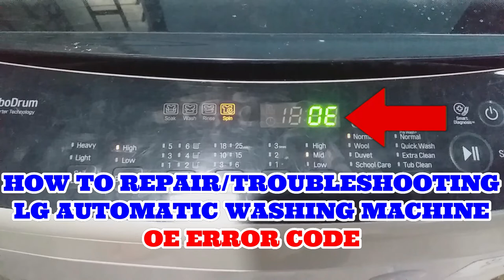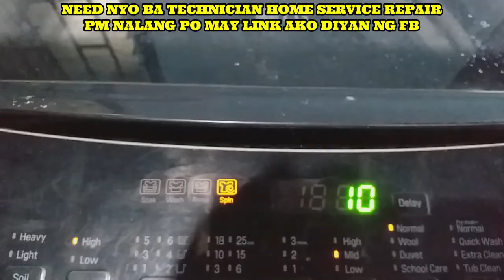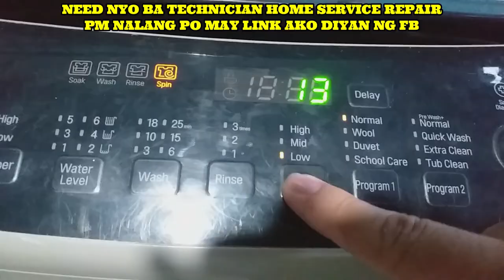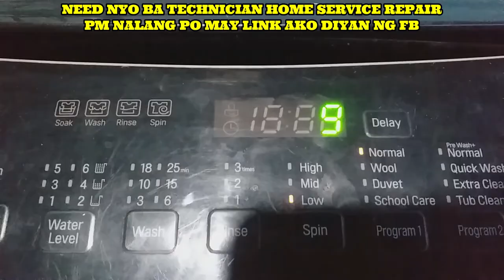HOW TO REPAIR OE ERROR CODE ON LG AUTOMATIC WASHING MACHINE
THIS VIDEO WAS RE UPLOADED ADDING SOME INFORMATION

THIS VIDEO IS TO GUIDE ON HOW TO REPAIR AUTOMATIC WASHING MACHINE WASH AND DRAIN PROBLEM STEP BY STEP.